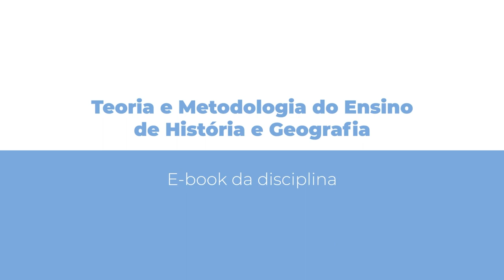[PED] Teoria e Metodologia do Ensino de História e Geografia - E book da disciplina - Libras